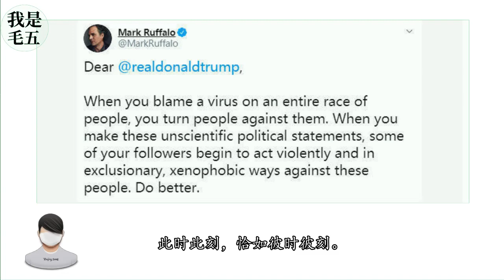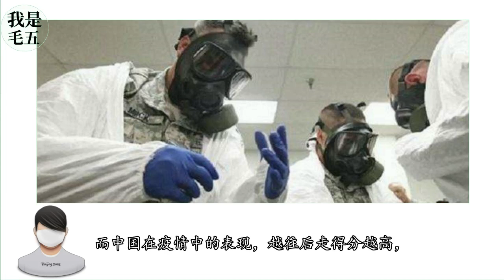类似“中国病毒”的抹黑，以后只会越来越多